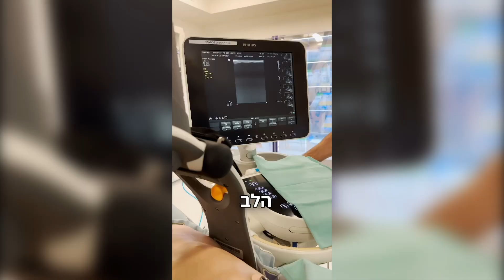שיטת החייאה יחודית המשלבת אקמו | איכילוב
ECPR - שיטת ההחייאה המשלבת אקמו
טיפול נמרץ וקרדיולוגיה - איכילוב